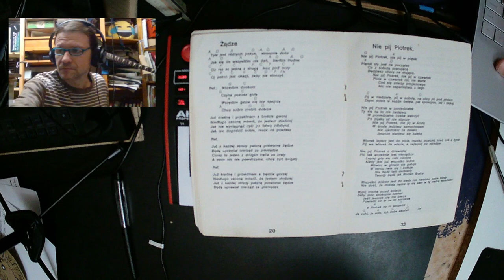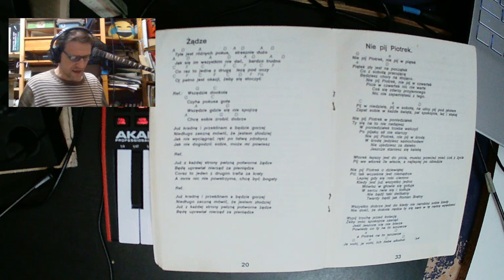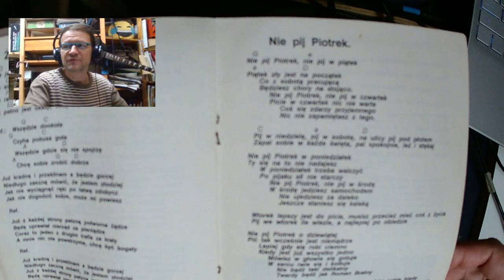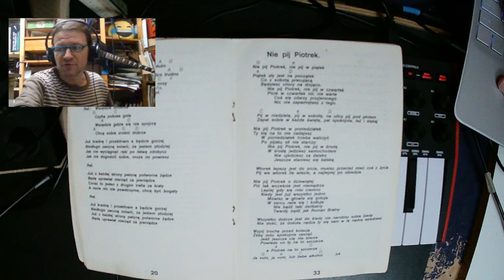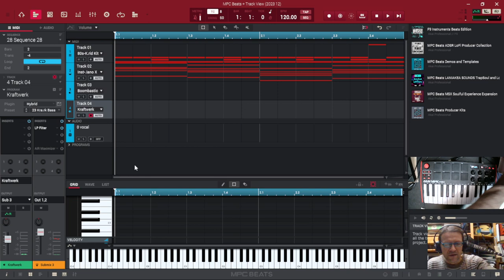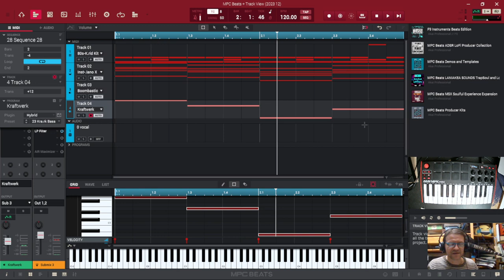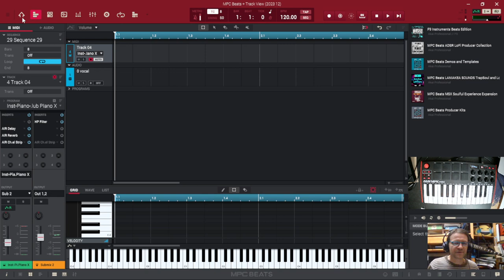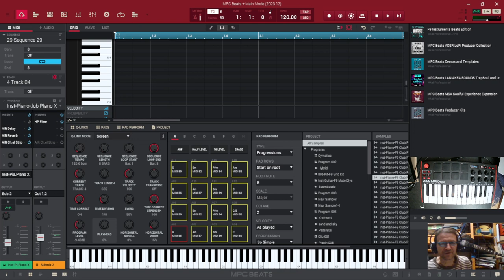Wyzwanie: stwórz piosenkę ! cz. 6 progresja akordów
Wyzwanie: stwórz piosenkę!  dziś poruszam tematy:
z czego składa się piosenka? Jak MPC Beats pomaga szybko ułożyć progresję akordów, jak szybko zmienić tonację utworu...
W następnym filmiku przejdę do tekstu.

Zapraszam do podjęcia noworocznego wyzwania. Jego celem jest stworzenie własnej piosenki.
Jest to wyzwanie interaktywne - zapraszam Cię, Drogi Widzu do zabawy i twórczości. Stwórz swoją piosenkę!
Czas trwania: 2 tygodnie. W tym okresie podzielę się swoimi przemyśleniami na ten temat i pewnymi poradami, przydatnymi zwłaszcza dla początkujących, ale i nie tylko.
Więcej szczegółów - w następnych filmikach.
Moje wyzwanie polega w tym wypadku na stworzeniu cyklu filmików ;)